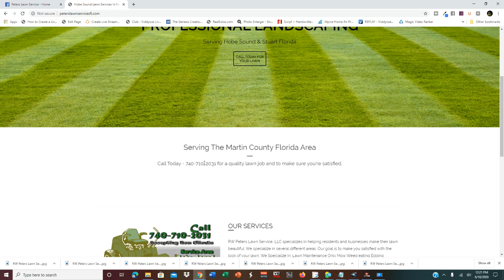Lawn Care Near Me heritage ridge hobe sound Peters Lawn Services